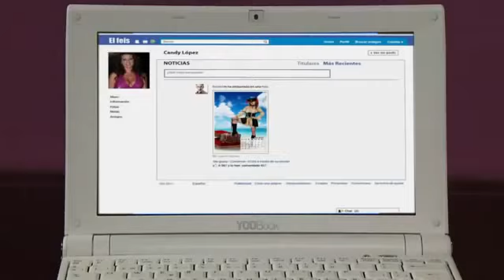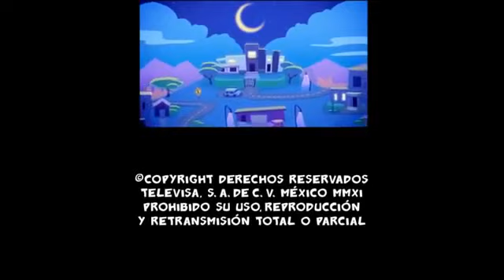Una Familia con Suerte Cap224 parte2-2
saludos
♥ My Hobby TV. ♥